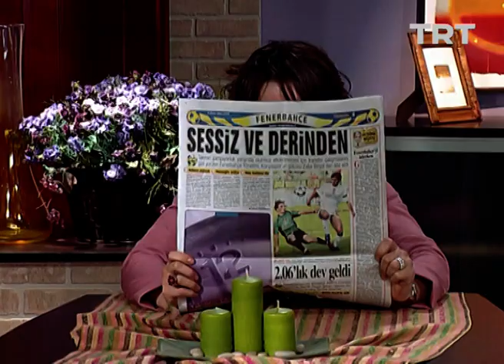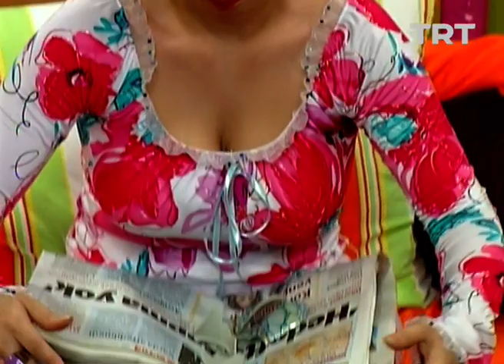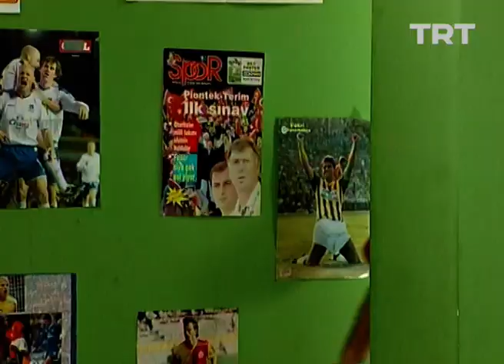Ters Köşe 42. Bölüm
Tayfun Bey, ofisteki gerginliği dağıtmak için oyun oynanmasına karar verir.

Senarist: Ayça Mutlugil
Oyuncu Kadrosu: Okan Selvi, Gülden Güney, Tuba Erdem, Taner Ertürkler, Sedef Pehlivanoğlu, Çağlar Çorumlu, Özlem Türkad, Cenk Tunalı, Aslı Altaylar, Murat Orkun Çerçi, Kayhan Teker, Bora Topçubaşı